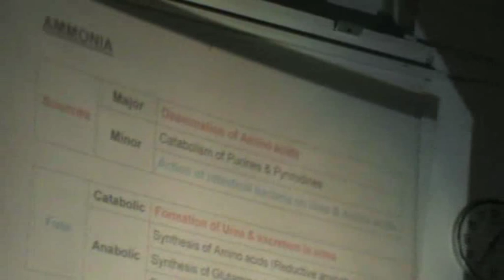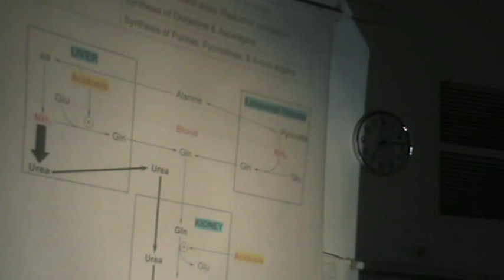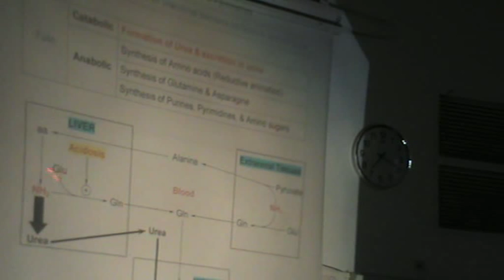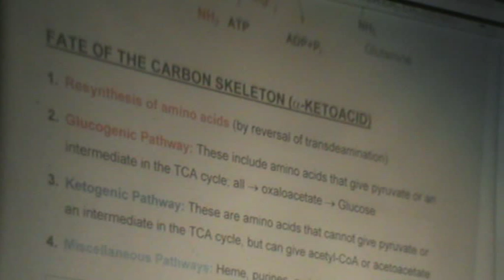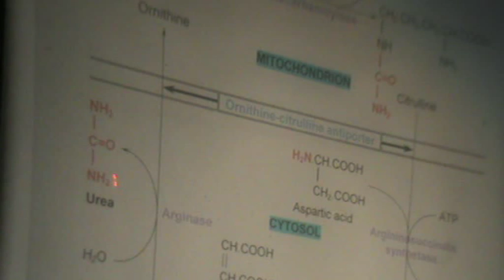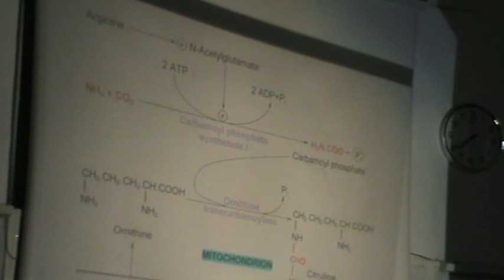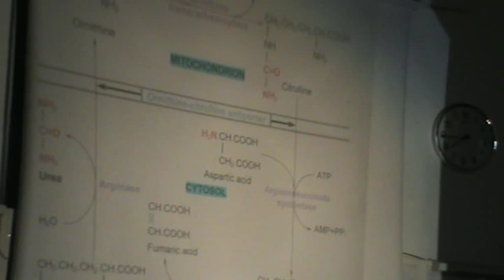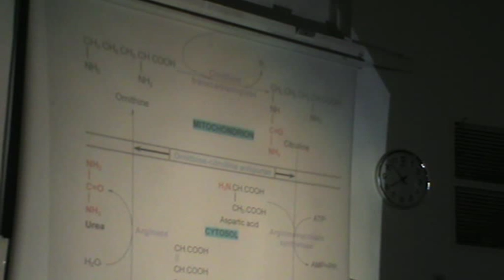Dr Rasheed, protein metabolism 4 " Fate of The Carbon Skeleton & The Urea Cycle "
monday, 10\12\2012
-Ammonia
-Fate of The Carbon Skeleton (Alpha-Ketoacid)
-The Urea Cycle